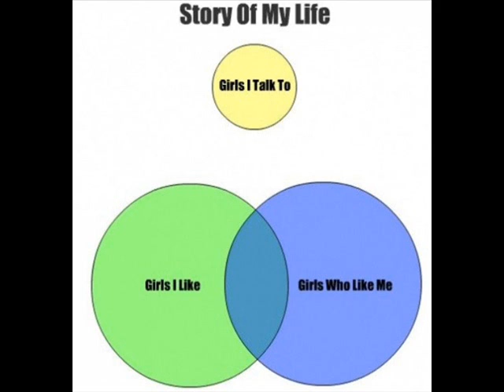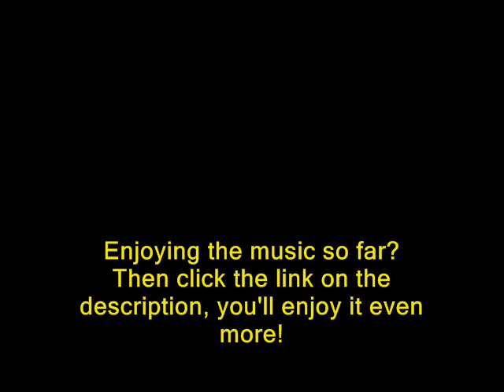One Direction - Story Of My Life (Midnight Memories album) funny chart version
Get your FREE secret email report of how to make at least $996.72 per day so do check it out! Anyway, enjoy the music!